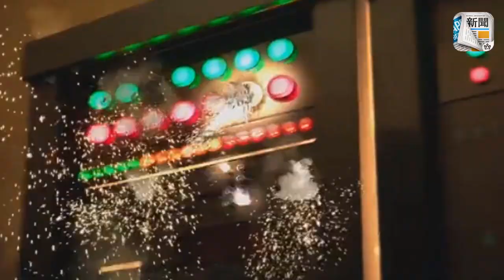与胡鸿钧恋情稳定 蔡思贝开胡家跑车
蔡思贝手执两部重头剧《使徒行者3》和《踩过界II》，可说是事业得意。感情方面，异性缘一向很旺的她先后跟过许多男星传出绯闻，直到去年12月被媒体拍到她和胡鸿钧拍拖，男方做“柴可夫司机”管接管送，终令恋情曝光，不过二人都死口不认，将“思钧恋”向地下方式发展。